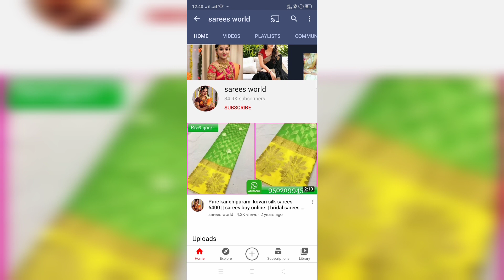tissue kota blended sarees with contrast flower embroided allover | buy online sarees | 9502099458